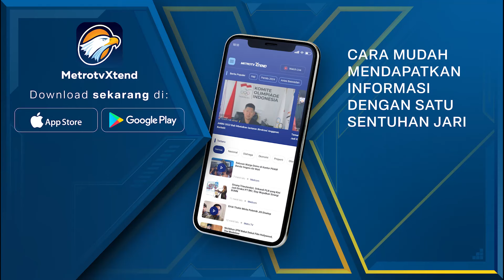Berita Pemilu - Mahasiswa Ancam Bergerak Jika Jokowi Cawe-Cawe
MetroTV, BEM pada beberapa perguruan tinggi di Indonesia sedang berkoordinasi dan mengajak elemen masyarakat turun ke jalan. Hal itu akan berlangsung jika desakan terhadap Presiden tak didengar.